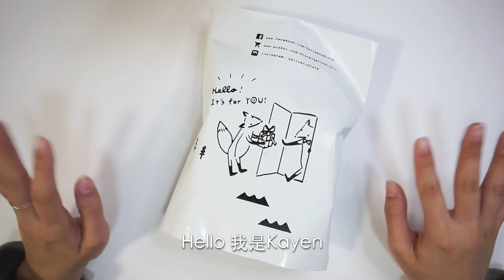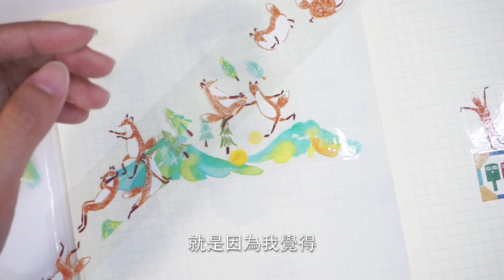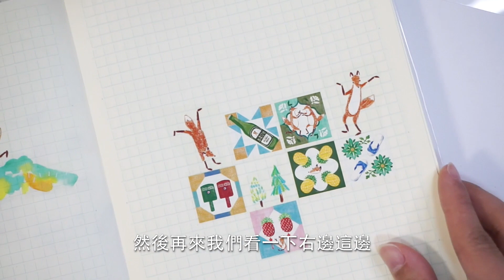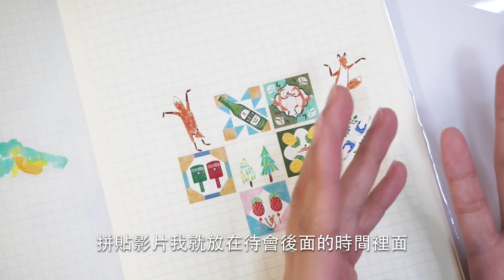你好工作室PET膠帶開箱+拼貼｜i am kayen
小朋友才做選擇
綿延小山丘這捲可以到底下文章內看照片，筆觸的部分看照片清楚許多！

🍡文章：【PET開箱】你好工作室｜台灣小物花磚、小狐狸散步、綿延小山丘｜春天新品一次開箱

❤️有疑問或是想跟我說的話，歡迎在底下留言給我：）